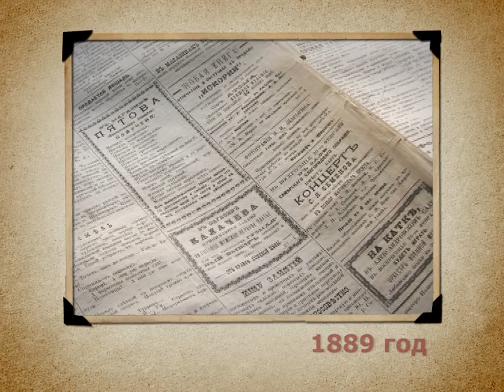Календарь Губернии 20.12.2012